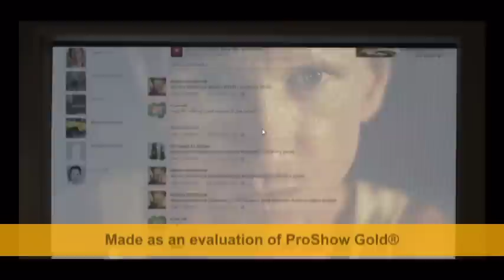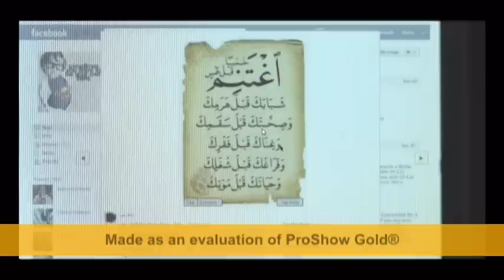osama Film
If you don't know me you have to see this video

Subscripe